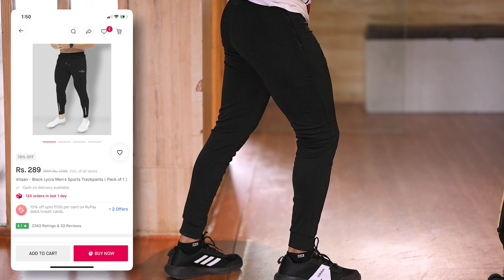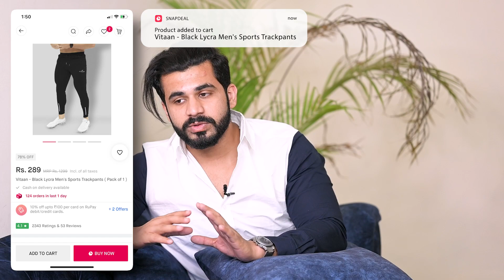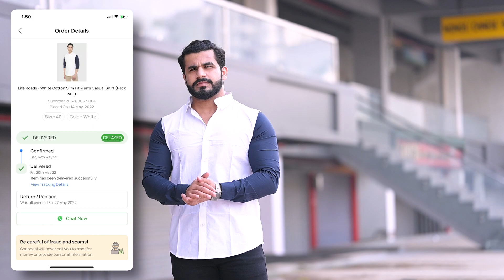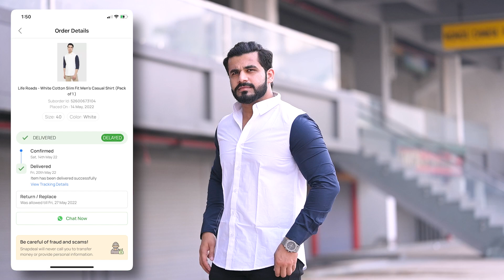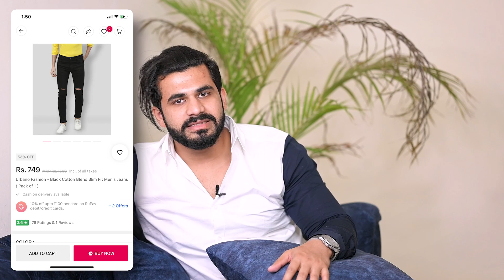7 Stylish Model Clothes in ₹250 - ₹799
To Get Upto 100 Off